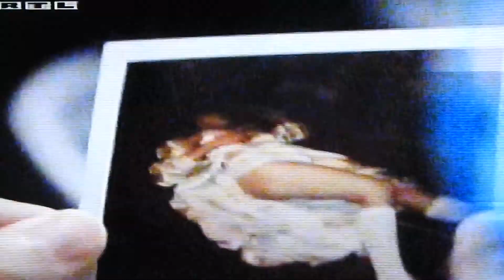RTL Programm-vorschau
Maximum speed, colambo